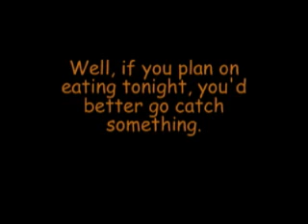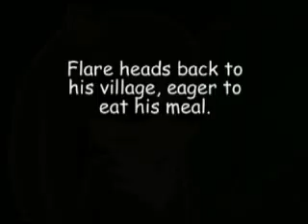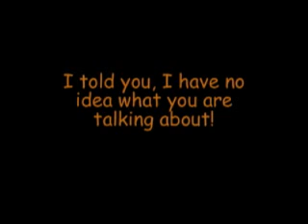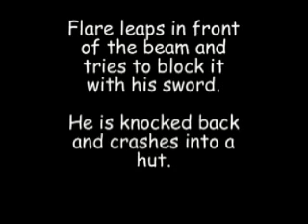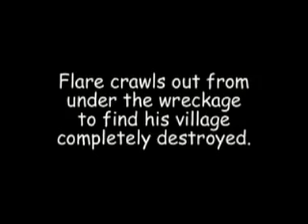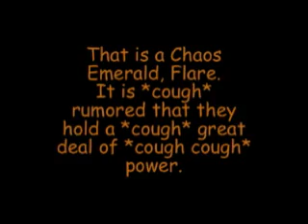The Wind's Edge Ch. 1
The Wind's Edge, Chapter 1
Dark Awakening